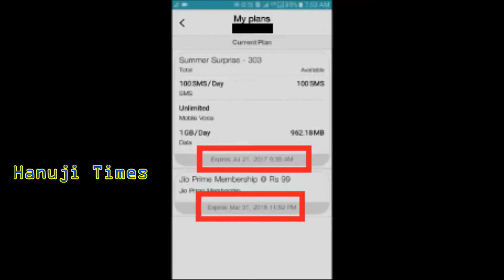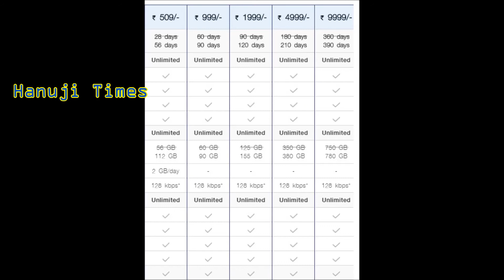Jio best Monsoon offer details || ఎప్పుడు రీఛార్జి చేసుకోవాలి || ఏది బెస్ట్ ప్లాన్